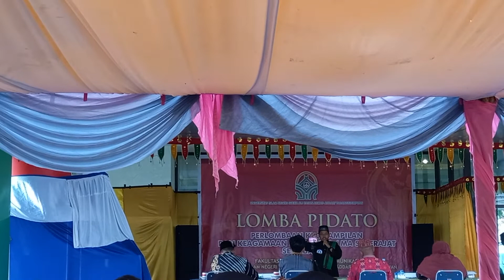JALAL JUARA FAVORIT LOMBA PIDATO TINGKAT SLTA/MA SEDERAJAT SE-TABAGSEL || FDIK UIN SYAHADA PSP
JALAL PONPES ROBI'UL ISLAM PASAD LATONG MERAIH JUARA FAVORIT LOMBA PIDATO DALAM PERLOMBAAN KETERAMPILAN & KEAGAMAAN SISWA SLTA/MA SEDERAJAT SE-TABAGSEL UIN SYAHADA PADANGSIDIMPUAN